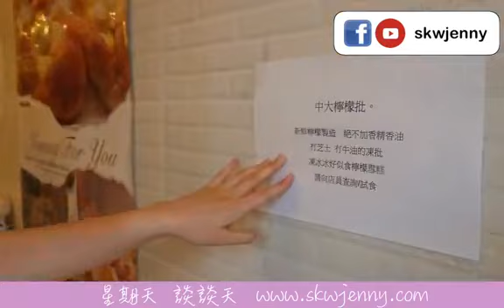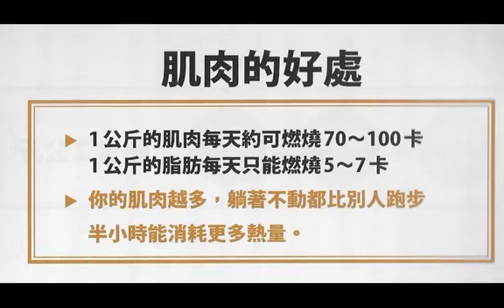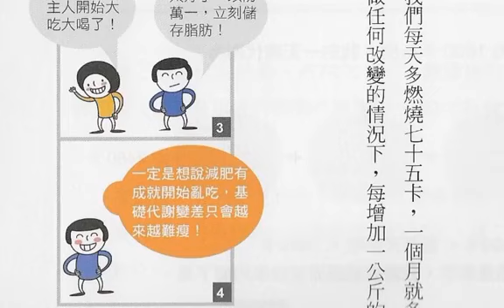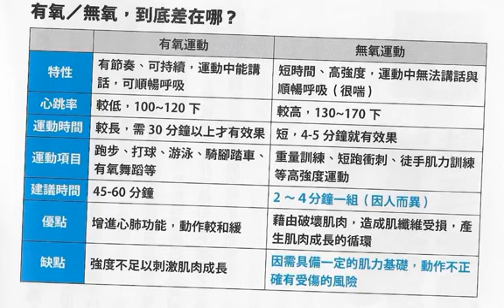【FB LIVE】筲箕灣有中大檸檬批＋減肥點解越減越重｜SKWJENNY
先講筲箕灣有中大檸檬批，然後再講減肥點解越減越重。
原因有二：
1. build up緊肌肉，雖然肌肉比脂肪重，但burn fat最有效，所以越減越重。
2. 運動量太大但食量太少，身體減少新陳代謝，將所有intake既野儲存，所以越減越重。
另外，學會「有氧」與「無氧」運動間住做，效果會更好！